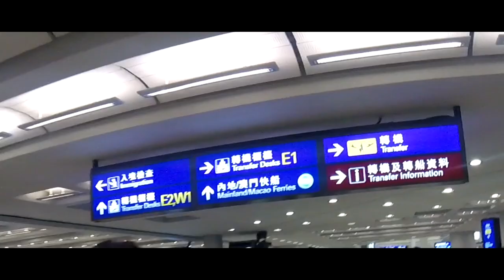HONGKONG AND MACAU | FIRST TIME RIDING CABLE CAR | HONGKONG DISNEYLAND | RUINS OF ST. PAUL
Qtech Business Solutions, Inc. Tour in Hong Kong + Macau Montage.

LOCATION
Ngong Ping 360, Hong Kong Disneyland, Victoria Harbor, Tsim Sha Tsui, Ruins of St. Paul, The Venetian Macao, Senado Square